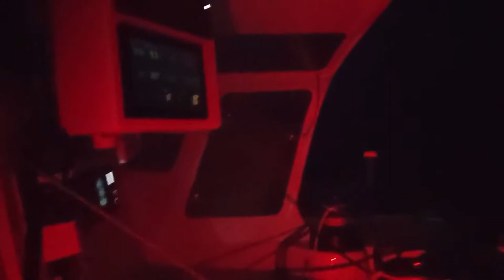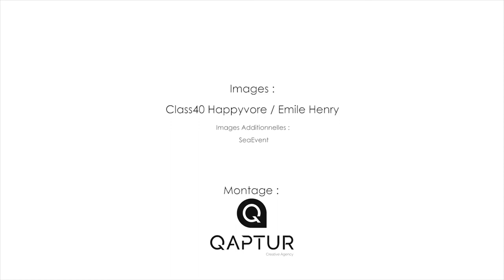Le film de notre Transat Jacques Vabre 2021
🎥 Accrochez vos ceintures, voici un retour en images sur notre Transat Jacques Vabre 2021 avec Erwan le Draoulec ! 22 jours de mer entre Le Havre et la Martinique

🙏🏻 Un énorme merci à nos partenaires qui ont partagé avec nous cette formidable aventure : Emile Henry, HappyVore mais aussi B&G, Musto, Plastimo, Rave, Switch et WO2 !